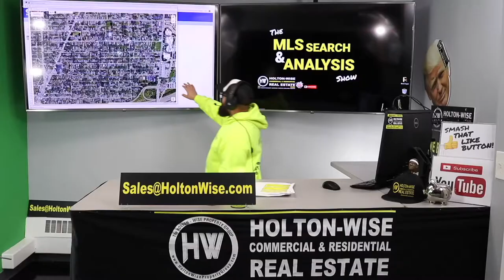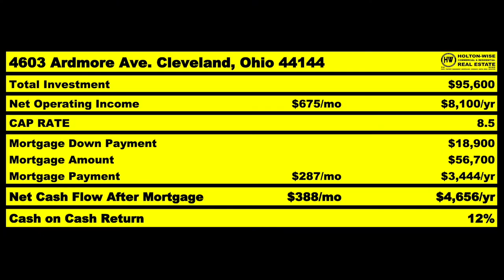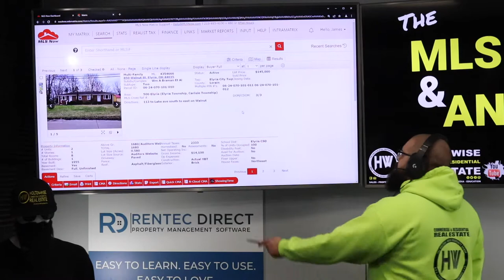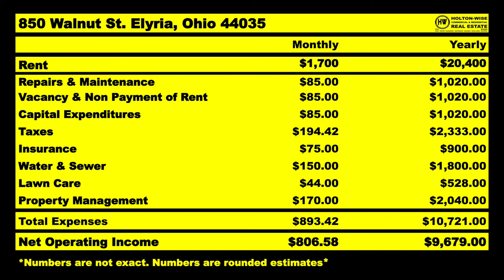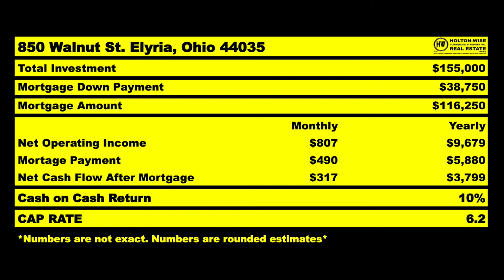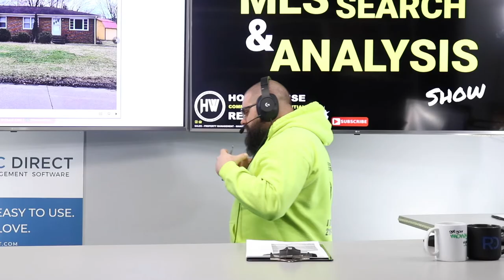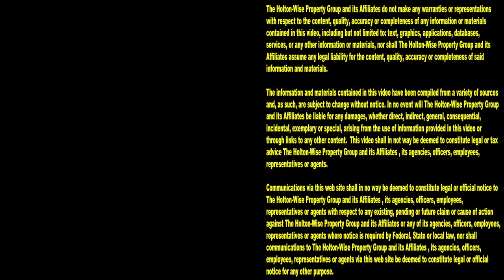Investing in San Jose is Terrible. I'm leaving California | MLS Search & Analysis 1,752 - 850 Walnut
Being a landlord in San Jose, California is the worst. The landlord tenant laws in San Jose as well as the rest of California are so tenant friendly that it's out of control. As such, many people are leaving California in favor of out of state investing in more landlord friendly markets. During the 1,752nd episode of The MLS Search & Analysis Show, long distance real estate investing expert James Wise is doing a real estate analysis on an out of state rental property in Elyria, Ohio.

📺 HELPFUL RESOURCES
Holton-Wise FAQ